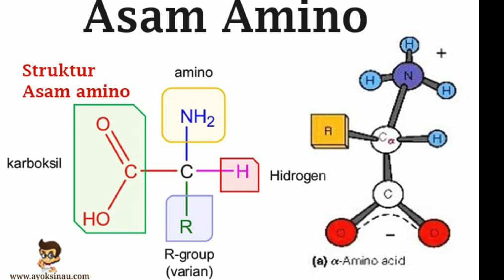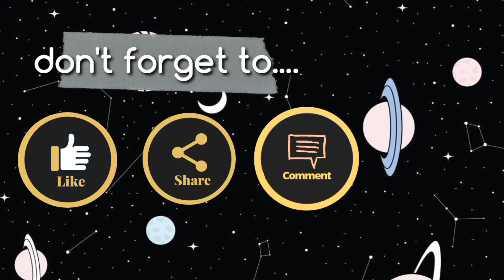Mengapa Telur Bisa Berubah Menjadi Padat Saat direbus???